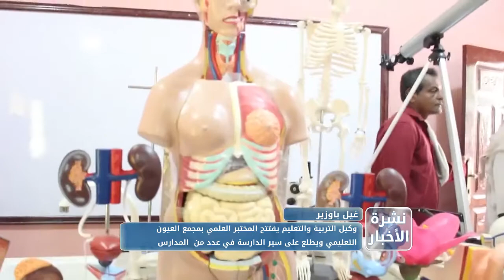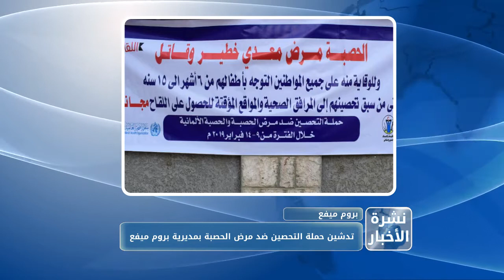نشرة الأخبار من قناة_المكلا 9 نوفمبر 2019م